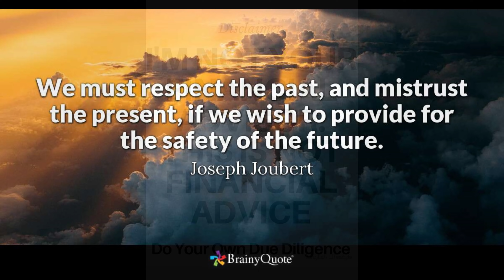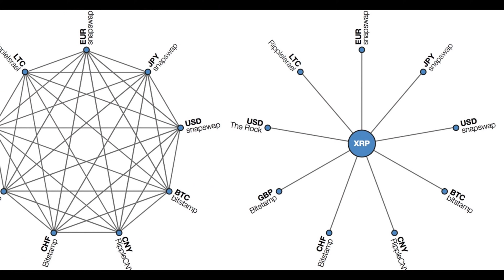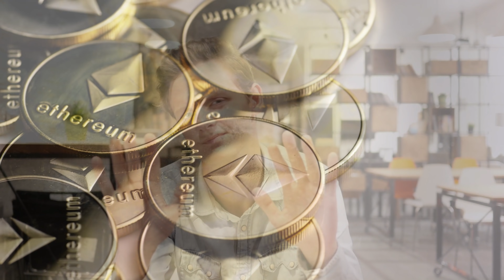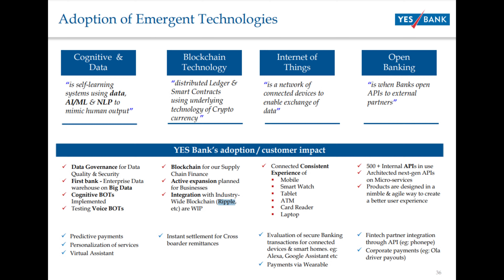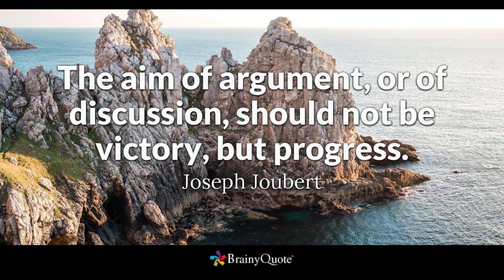XRP what the INSTITUTIONAL INVESTORS DON'T want you to know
Open An IRA With iTrustCapital To Grow Your Crypto Tax Free
Code: DARREN

Download Brave Browser and earn BAT tokens while you browse the web.  Also no more ads

The central banks are exploring different designs for swapping cbdcs however the designs that have explored recreate the same correspondent banking relationships therefore there is a fundamental flaw in these designs.  Where trillions will be frozen with nostro and vostro accounts.  Eventually they will explore the Bridge asset design and we know the relationship Ripple has with The IMF other central banks,  The central banks the BIS are well aware of the solution Ripple has to offer with Private CBDCs hosted on the XRPL and XRP in the center.  When this solution is tested they will come to the same conclusion that we have came to.  XRP is a superior Technology.

eventually the BIS innovation hub will explore XRP paired to Private CBDCs and will come to the conclusion that we came to.  That the XRPL in combination with interledger is a superior technology.

Anchrorage is the first federal chartered digital asset bank.  There the first banks that accepted crypto for institutions and Nathan Mcauley said there was quite a lot of institutional folks that have ripple (meaning XRP) and then he repeated himself because their so many institutional investors.  The smart money knows what’s coming yet you rarely hear about institutional investors and XRP.

Jim Cunha from the fed reserve of Boston that heads up the technology division of the federal reserve is telling us that there will not be one chain.  The maxis from Ethereum will argue that the next gen financial infrastructure will be built on Ethereum because of the various projects that consensys works on however what Jim is telling you that the world will not agree on one chain, it might not even be blockchain.  There might be a cryptographically secured centralized model that works on its own technology.  XRP is the bridge between all.  Ripplenet is integrated into the current day payment system through finastra, earthport, temenos and other payment hubs.  The old world and the new world can be bridged with xrp and the next world will not have one chain that rules them all.

Recently I discovered a PDF from YESBank,  Google has the date as JUNE 17, 2021 however there is no date in the actual PDF.  YesBank realizes that digital assets will be the container to move value.  YESBank partnered with ripple originally as an XCurrent customer however in this PDF it states that YESBank will be taking advantage of “Instant settlement for Cross boarder remittances”  XRP is a settlement asset while xcurrent was a payment service.  The payment is the iou while the settlement is the actual funds that land in your account.  Instant cross border settlement is not possible with current banking  Its only possible with crypto assets and since it’s for cross boarder remittances that rules out a stable coin.